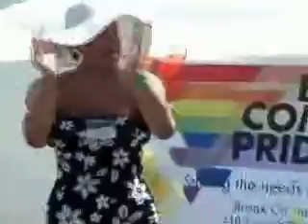Appolonia Cruz Performance at Bronx Pride 2008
Southbeach FL. Diva  Appolonia Cruz @ Bronx Pride 2008 Performance. Special Thank you to the Kids who joined me on stage. Btw Check out MsCruz's (Janet Jackson Wardrobe Malfunction!) lol